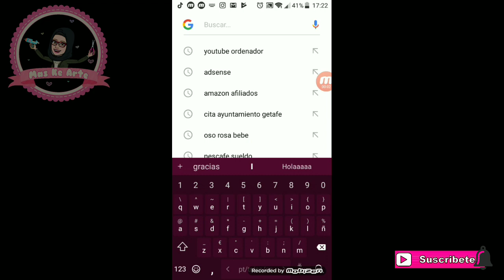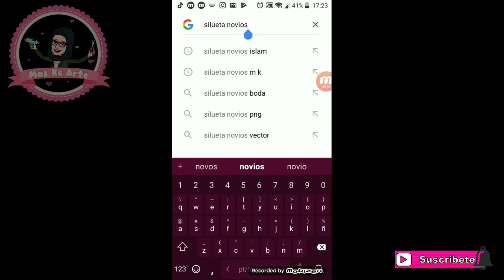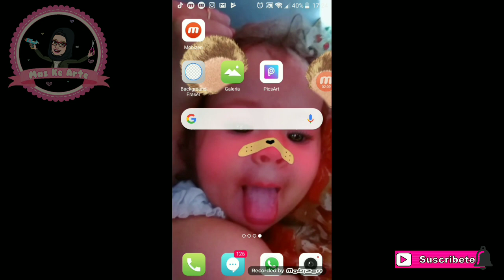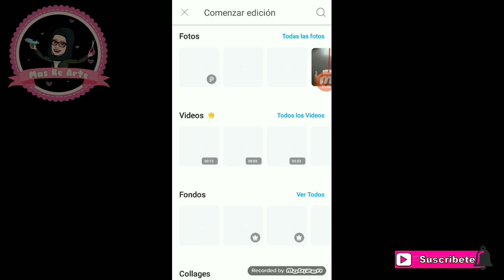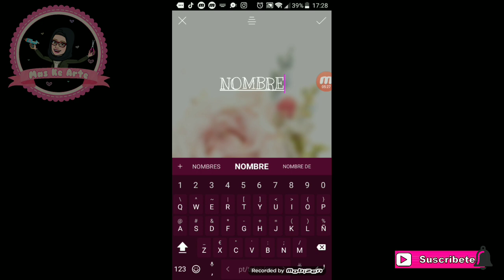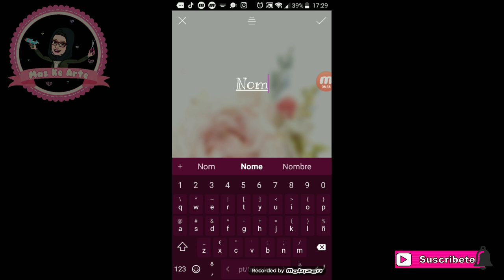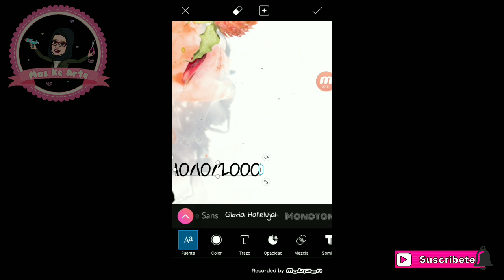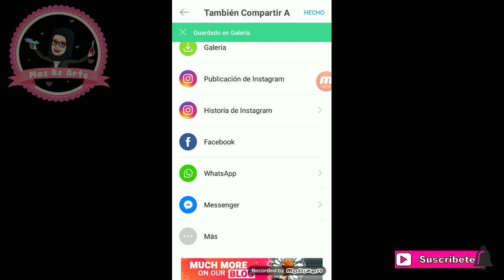🛑EXPRÉS🛑como hacer [TARJETITA] personaliza👉AQUÍ y AHORA👈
Me habéis pedido, aquí tenéis. Video 🛑EXPRÉS🛑como hacer [TARJETITA] personaliza👉AQUÍ y AHORA👈

estos enlaces se ve desde el teléfono. Pero estos son los nombres de las aplicaciones que utilizo. Espero que les gusten.